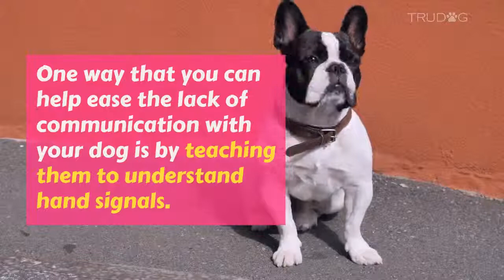5 Ways To Fight Hearing Loss In Your Senior Dog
There is no doubt about it, old age is not kind on a dog’s body and as he gets older, the nerves in his ears can start to degrade leading to gradual hearing loss and eventual deafness. Don’t be troubled by this news, however. Deafness in your senior dog doesn’t mean the end of the world. Your dog can still live a full, happy life without his hearing. Follow these 5 simple steps to help your dog deal and suffer less from his old age hearing loss.